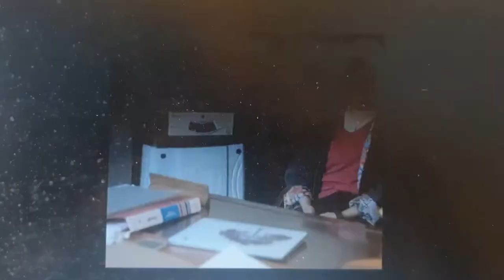Avantika Dassani avantikadassani zee5actress is showstealeractress in Huma Qureshi's Mithya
Avantika Dassani avantikadassani avantikadasani zee5actress as Rhea Rajguru is showstealeractress showstealer in Mithya mithya starring Huma Qureshi (Juhi Adhikary), Parambrata Chattopadhyay, Rajit Kapoor, Indraneil Sengupta